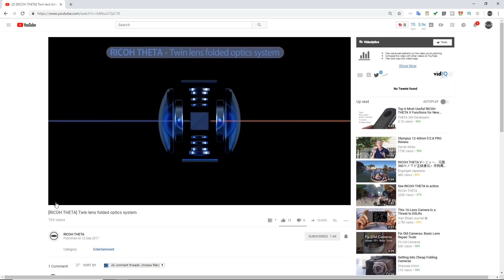MIND-BLOWING! Insta360's new throwable camera: 6 PREDICTIONS! (Insta360 One X predictions)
Insta360 showed an amazing video from their new throwable camera -- here's an in-depth analysis plus predictions by Mic from 360 Rumors (he's written 2,000+ news, reviews, and tutorials on 360 cameras)
* Slow motion at 240fps?
* Extreme stabilization
* How to shoot with it
* What it looks like
* Lens design
* What it might be called